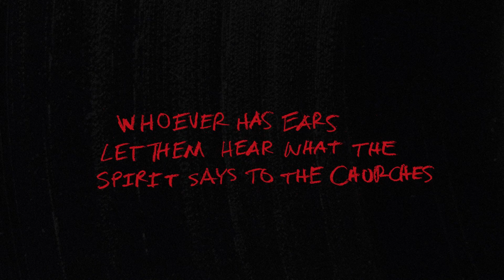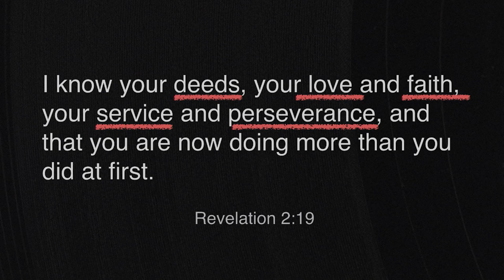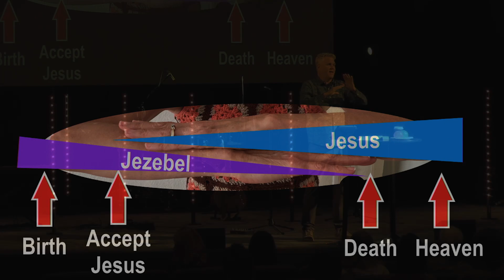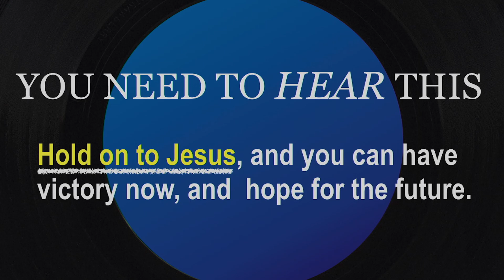GVC Online Service 10-1-23 || Juggling Jesus and Jezebel || Revelation 2:18-29